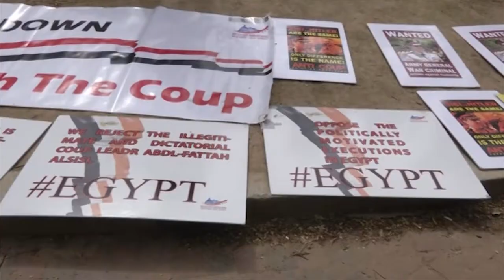Coming soon... Egypt's Presidential elections - Jerusalem Studio 310 trailer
Join us for another episode of Jerusalem Studio on "Egypt and the Arab world". this Tuesday at 9 PM Jerusalem time